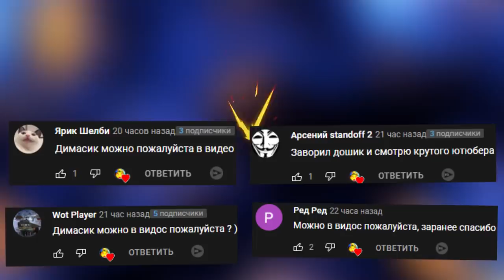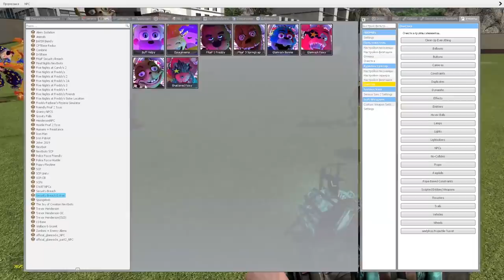КАКОЙ АНИМАТРОНИК САМЫЙ КРУТОЙ FNAF SECURITY BREACH ► Garry's Mod